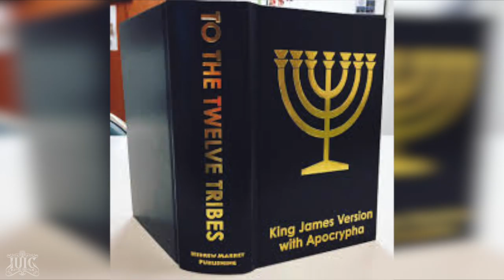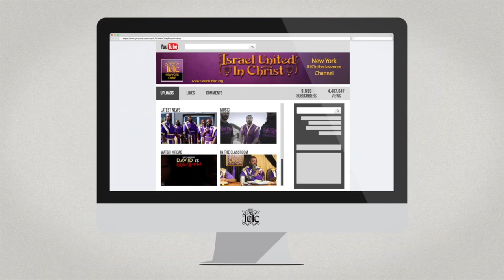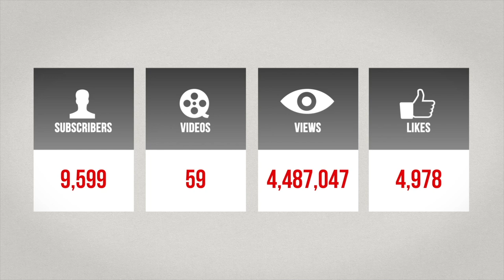IUIC | 15 Minutes with the Captains | Holy Days